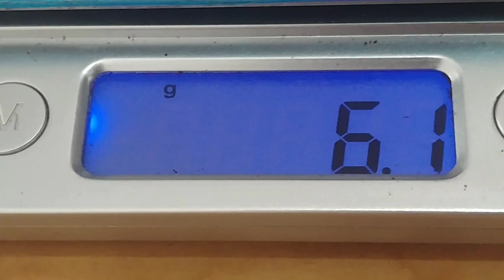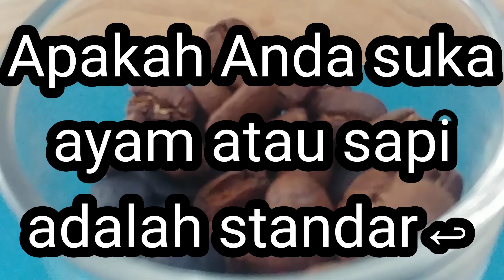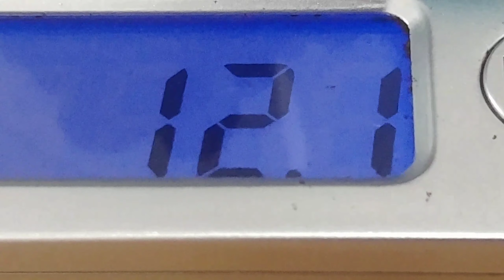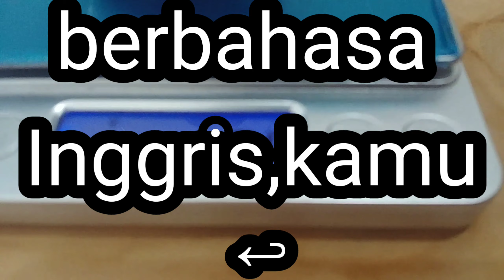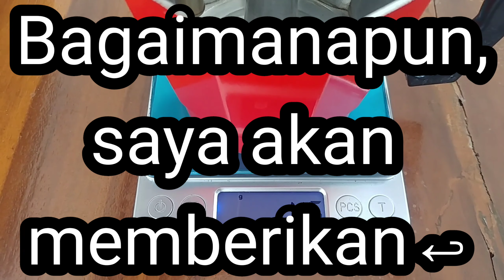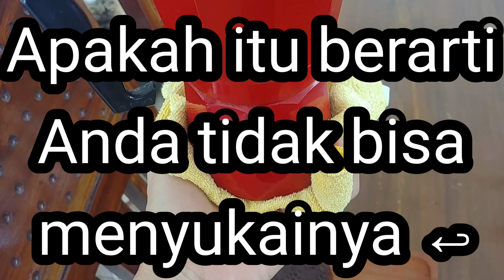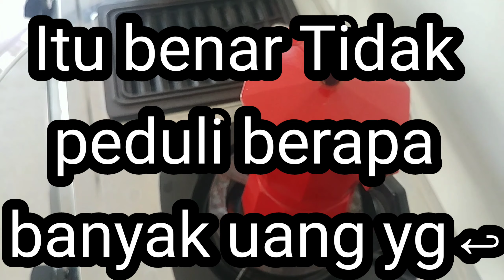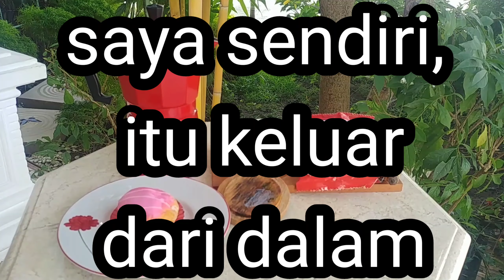Tdk insentif tp motif Suka kekuatan pendorong rasa Karena menyukainya perbedaan standar nilai lokal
Betul Tidak diragukan lagi produk dari akal pengelola dan skill penanggung jawab akan membuahkan hasil, jadi sudah pasti keduanya penting Namun harus dipahami bahwa sense dan skill itu berbeda Untuk sebaliknya, menurut saya alangkah baiknya jika ada personel yang benar-benar bisa melangkah ke bidang akal, mulai dari pengembangan personel manajemen

Ketajaman bisnis ("Bisnis savvy" dan "business sense" sering digunakan sebagai sinonim) adalah ketajaman dan kecepatan dalam memahami dan menangani "situasi bisnis" (risiko dan peluang) dengan cara yang cenderung mengarah pada hasil yang baik

Kelincahanbisnis mengacu pada adaptasi evolusioner yang cepat, berkelanjutan, dan sistematis serta inovasi kewirausahaan yang diarahkan untuk memperoleh dan mempertahankan keunggulan kompetitif.
Meta-analisis adalah sebuah analisis statistik yang memadukan hasil berbagai kajian ilmiah. Meta-analisis dapat dilakukan saat terdapat berbagai kajian ilmiah yang ditujukan untuk pertanyaan yang sama, dengan setiap kajian individual melaporkan ukuran-ukuran yang memiliki sedikit tingkat kesalahan
Metakognitif adalah kemampuan untuk mengontrol ranah atau aspek kognitif. Meta kognitif mengendalikan enam tingkatan aspek kognitif yang didefinisikan oleh Benjamin Bloom dalam taksonomi Bloom yang terdiri dari tahap ingatan, pemahaman, terapan, analisis dan sintetis dan evaluasi.

Karakteristik perilaku orang yang berkinerja tinggi
DeSeCo (Definisi dan Pemilihan Kompetensi: Landasan Teoritis dan Konseptual) adalah konsep kemampuan "kompetensi" yang diperlukan untuk beradaptasi dengan masyarakat yang kompleks yang telah menjadi lebih beragam dengan kemajuan internasionalisasi dan informatisasi maju (OECD)
Taksonomi adalah ilmu pengelompokan suatu hal berdasarkan hal tertentu.
e-Learning
 atau anggapan dasar adalah jawaban sementara terhadap masalah yang masih bersifat praduga karena masih harus dibuktikan kebenarannya
Biaskognitif adalah pola sistematis penyimpangan dari norma atau rasionalitas dalam penilaian
Serotonin (bahasa Inggris: #5-hydroxytryptamine #5-HT adalah suatu neurotransmiter monoamino yang disintesiskan pada neuron-neuron serotonergis dalam sistem saraf pusat dan sel-sel enterokromafin dalam saluran pencernaan. Hormon ini dipercaya sebagai pemberi perasaan nyaman dan senang.
MOOC is an online course aimed at unlimited participation and open access via the Web